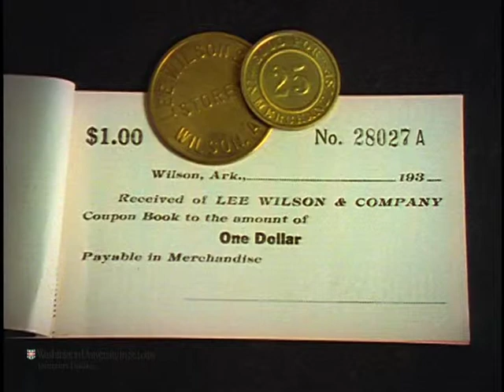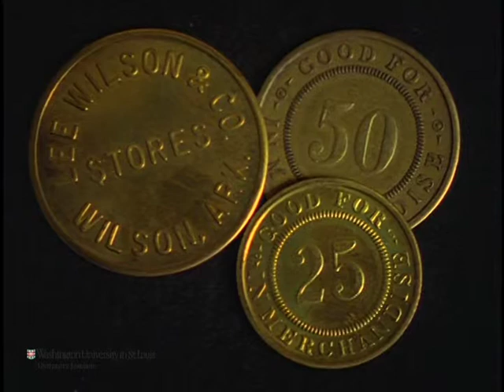Interview with Oscar Fendler for "The Great Depression"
Preferred citation:
Interview with Oscar Fendler, conducted by Blackside, Inc. on February 06, 1992, for The Great Depression. Washington University Libraries, Film and Media Archive, Henry Hampton Collection.